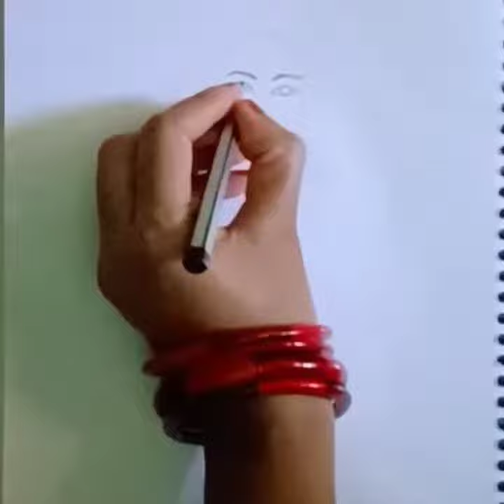How to draw Neha Kakkar | Sketches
How to draw Neha Kakkar

Hey guys myself Lily Pandey (Art teacher), Now I'm available on youtube, Channel name-draw by Lily pandey.
If any one want his own sketch then he have to send me his picture on Instagram or telegram, Links are below.
 Guys pen, pencil, brush sabhi se sketch banati hu.
IF you are a Art lovers or drawing is your favorite choice then you have to subscribe my channel because i make video related to arts, sketches and drawings also i learned you drawings from basics.
Agar aap ek artist banana chahte hai to jaldi se hum se jud jaye. mai apko sare drawings related tutorials and classes karaungi.